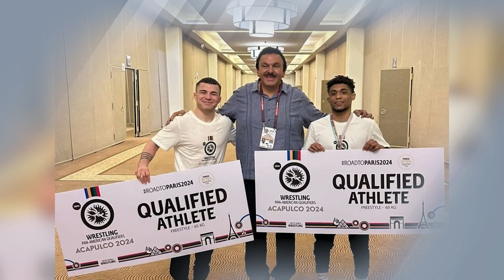Buen balance deja eventos de Lucha rumbo a los JO federación